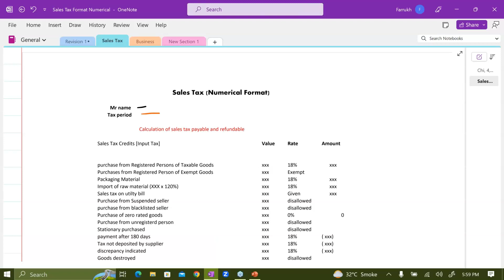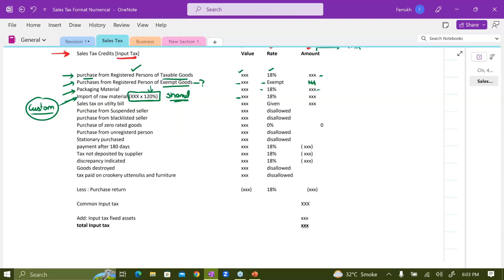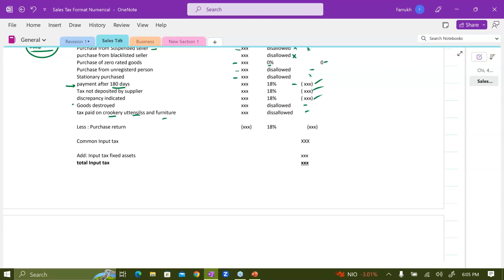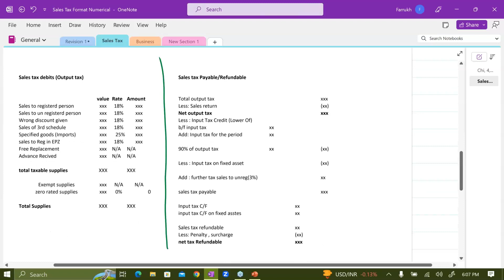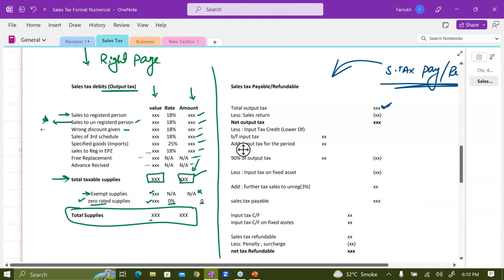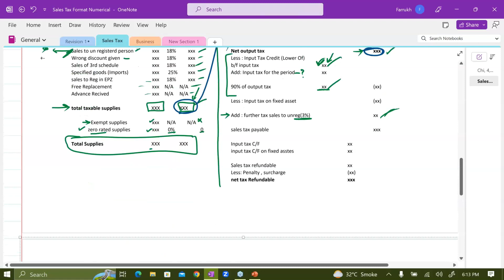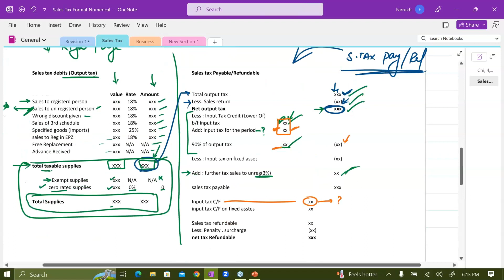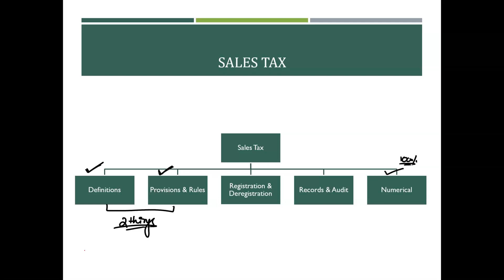Sales Tax Numerical Format